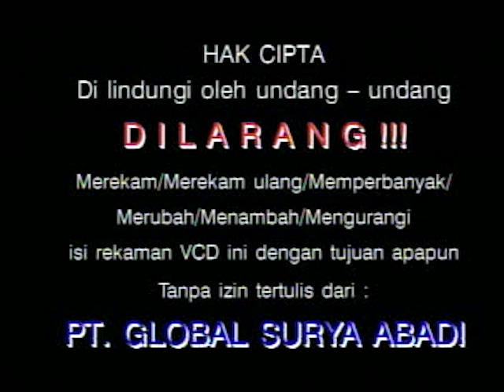Opening to 7 Swords 2005 VCD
The opening is as follows:

Global (PT Global Surya Abadi) logo
Disc info screen
Warning screen
Digital Pictures logo